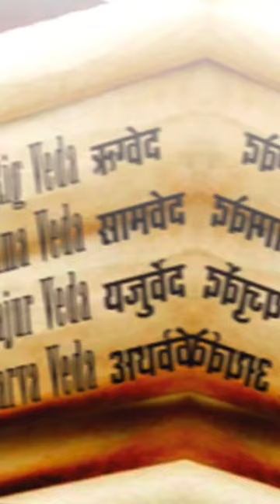Arya Samaj and Murti Pooja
No Other Faiths
Only Vedic Dharm 🔥
Arya Samaj Edits 🎥

6- Plese Join Ancient Dharma Telegram Channel For All About Vedic Philosophy and Arya Samaj

7- Please Join Sanatan Samiksha Telegram Channel For Getting Archaeological Evidence Of Vedic Sanatan Dharma

8- My Official Instagram I'd
"be.arya.ved"